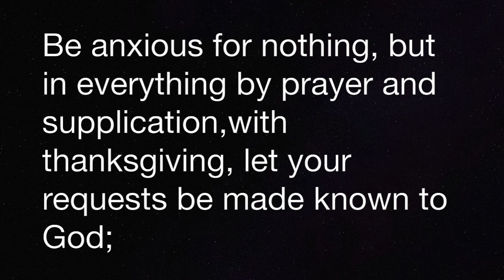Don't Freak Out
Powerful Keys to keep a calm heart!